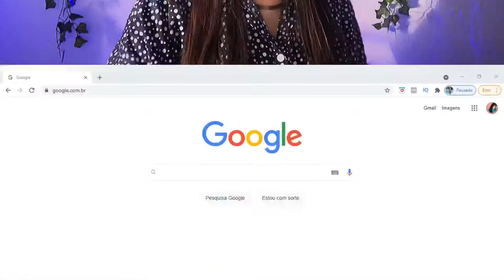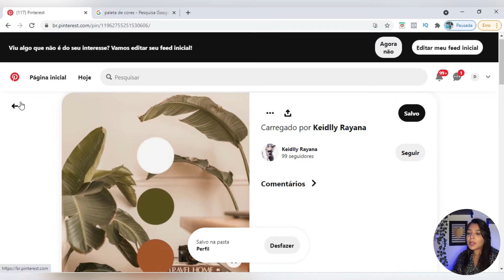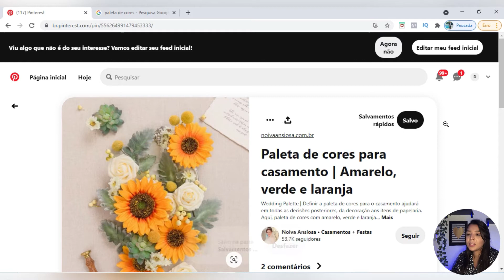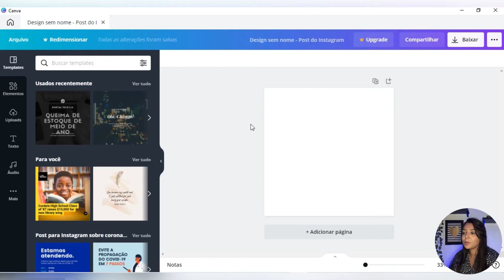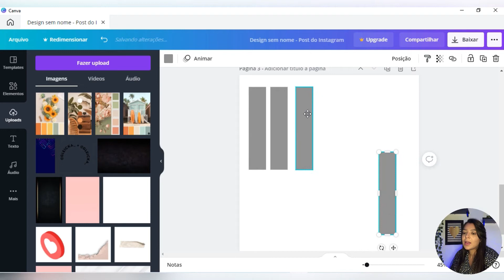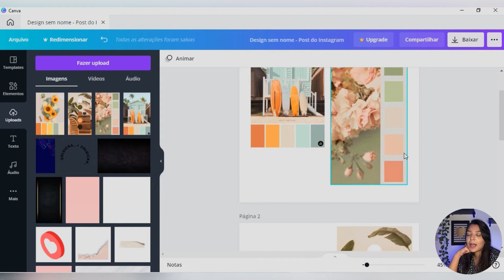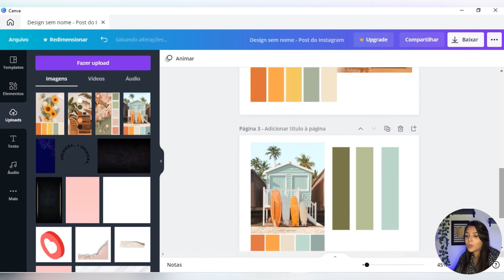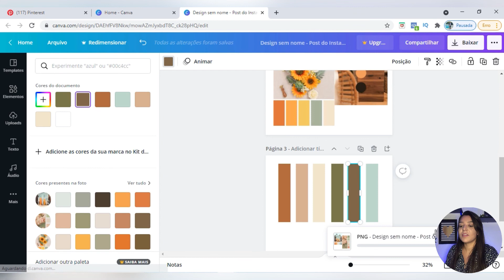Como Criar PALETA DE CORES PARA INSTAGRAM de Forma SIMPLES e RÁPIDA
🚀 ✅💰Veja como você pode empreender com proposito, com saúde e bem estar ganhando mais de 1mil REAIS à 8mil ou mais no marketing de relacionamento empreendendo na minha equipe:

💰Meu curso completo de Canva Ceo para qualquer nicho + de 80 aulas e 10 bônus incluindo o passo a passo para ter o seu CANVA PRO gratuito:

💰+ de 250 Posts PRONTOS para usar no seu Instagram E GANHE hoje + 365 ideias de conteúdo (OTIMIZE tempo e TRANSFORME seu perfil em uma MAQUINA DE VENDAS):

💰Como se organizar, planejar e usar a PROCRASTINAÇÃO ao seu favor para alcançar metas e dobrar o seu FATURAMENTO💸:

Resumo:
Nesse tutorial Canva, explico como fazer a sua paleta de cores de formas simples e rápida para você que está começando a construir seu próprio negócio na internet, principalmente nas redes sociais e tem dificuldades de criar a parte estética por conta própria incluindo a criação da paleta de cores.
Aqui ensino o passo a passo de onde você pode tirar ideias para esse processo e também como você poderá criar a sua paleta de cores caso você esteja começando e não sabe como criar.

Paleta de cores como criar?